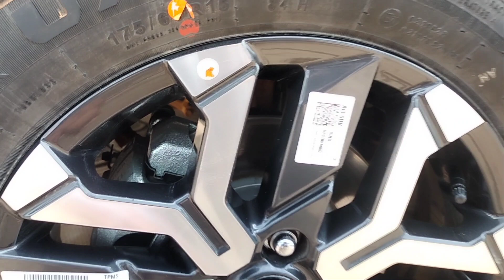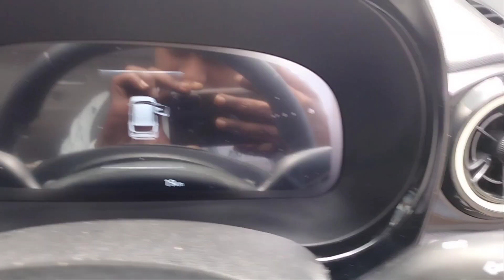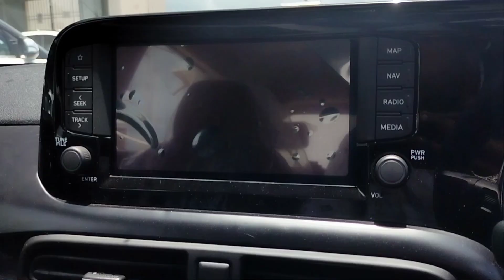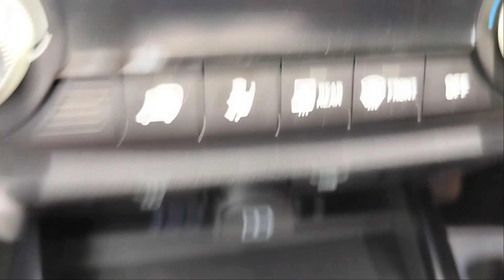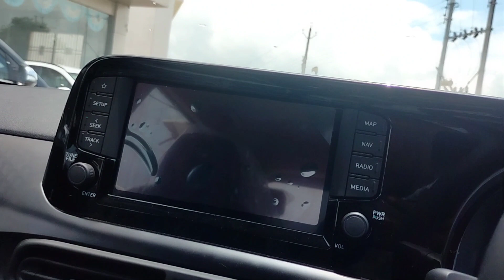Hyundai Exter SX Opt SUV car 👍 full review in video 😍😍😍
Hyundai Exter SX Opt
ARAI Mileage.

19.4 kmpl

Fuel Type

Petrol

Engine Displacement (cc)

1197

Seating Capacity

81.80bhp@6000rpm

113.8Nm@4000rpm

5

TransmissionType

Manual

37.0

Body Type

SUV

Hyundai Exter SX Opt Price

Ex-Showroom Price

8,63,990

RTO

€ 66,779

Insurance

39,340

Others

850

Optional

€16,465

On-Road Price in New Delhi. 9,70,959#

My name is Anil Kumar
 student of BA 1st year